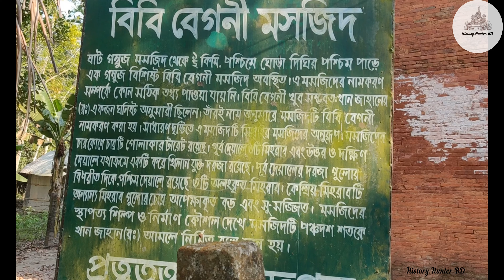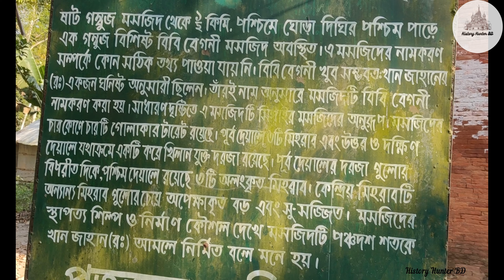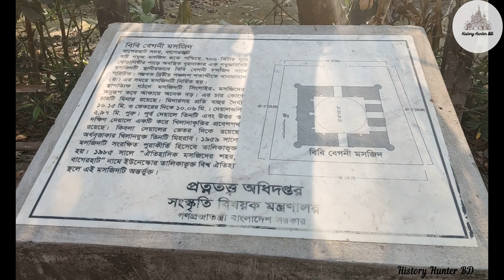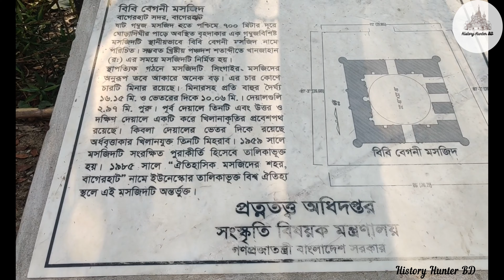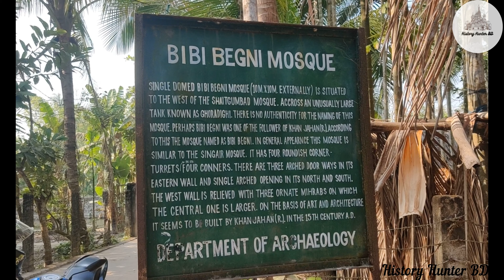The Mystical History of the Bibi Begina Masjid: History Hunter BD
In this video, we'll walk you through:
- Beautiful Masjid Of Bibi Begina Masjid (বিবি বেগনী মসজিদের রহস্যময় ইতিহাস)
- Hunting The Truth Of The Masjid

TIMESTAMPS
0:00 Intro
1:00 Introducing The Bibi Begina Masjid (বিবি বেগনী মসজিদের রহস্যময় ইতিহাস)
1:30 Around The Bibi Begina Masjid (বিবি বেগনী মসজিদের রহস্যময় ইতিহাস)
2:30 History Hunting Of The World Heritage Site
6:16 End The Video
Our channel is about History Hunter BD. We cover lots of cool stuff such as World Heritage Site,  and History Hunter.

► Search Me In Google: History Hunter BD